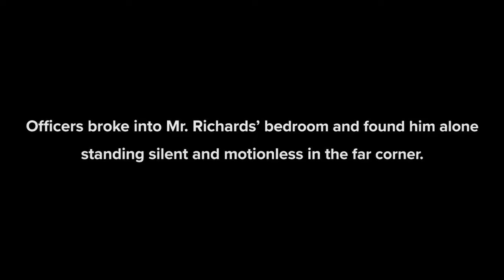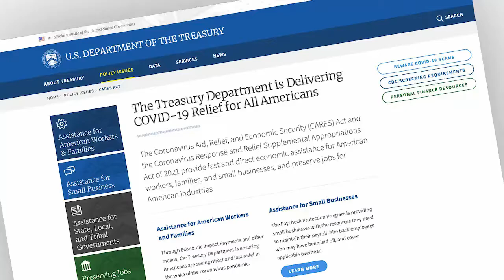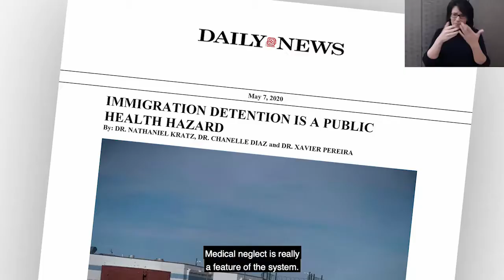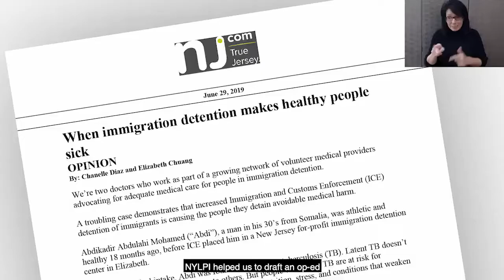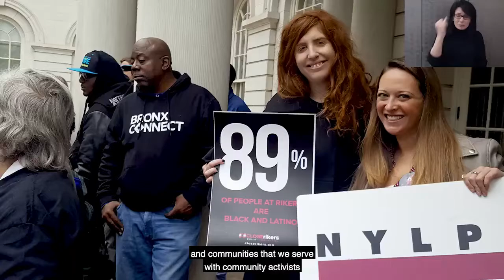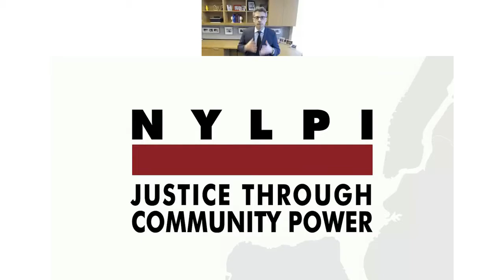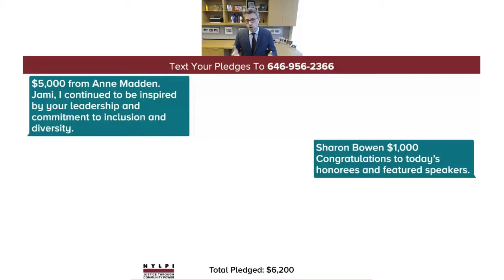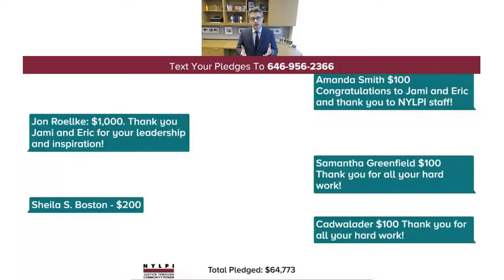NYLPI 28th Annual Law & Society Virtual Event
On February 11, 2021 New York Lawyers for the Public Interest proudly honored Eric F. Grossman, Executive Vice President and Chief Legal Officer of Morgan Stanley and Jami W. McKeon, Chair of the Firm from Morgan, Lewis, & Bockius LLP during our 28th Annual Law & Society Awards Virtual Event.

As part of our event, Eric and Jami were joined by former U.S. Attorney General and Partner at Paul, Weiss (and former NYLPI Board member) Loretta E. Lynch for a special conversation on racial justice, equity, and inclusion in corporate America. The honorees took us through practices they initiated at their respective firms and shared their thoughts on what the future of the legal sector could look like. Topics included engagement with the struggle against systemic racism, the importance of pro bono work, women in law, diversifying recruitment practices, the benefits of a diverse work place, and more!